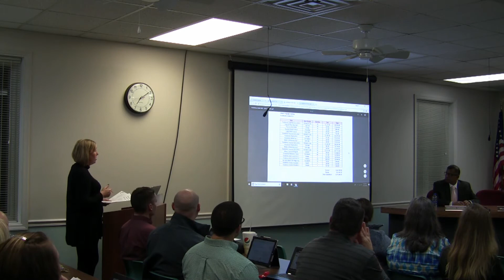2-26-18 BCSD School Board Meeting